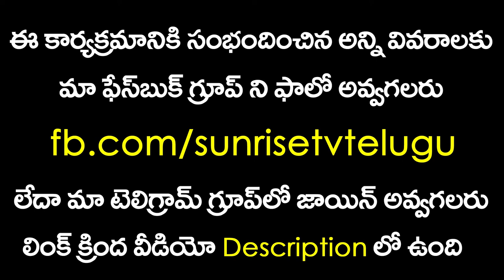How to stop drinking alcohol completely IN Telugu